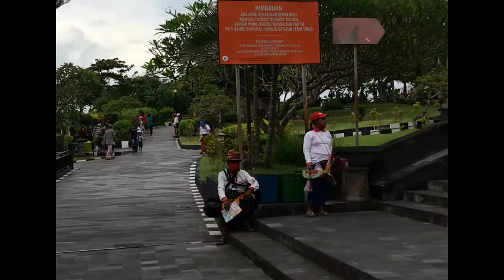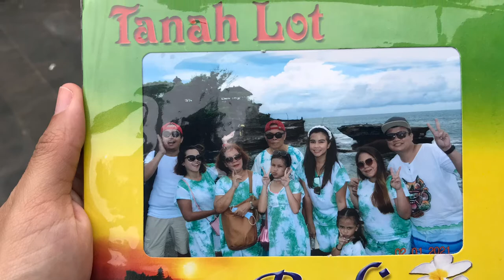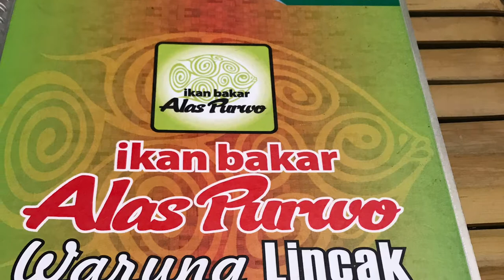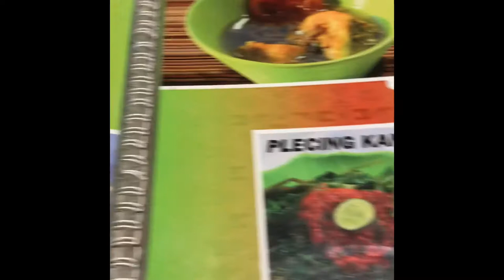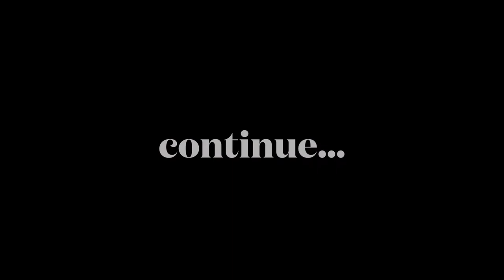Bali Road Trip #7 (Tanah Lot , Ikan Bakar Alas Purwo )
hello, my name is Liefka, i have 2 wonderful daughters that you can call them Livinlove and Livinjoy. I like to travel and do something new alone but mostly with my kids.

stalk my IG @iam _lief22